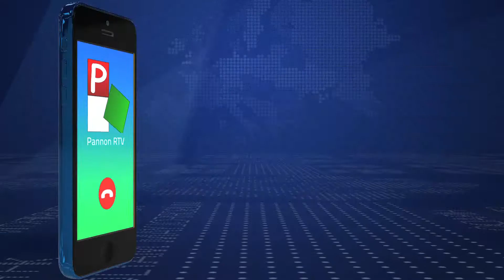2022.03.31. - Megérkezett a csapadék térségünkbe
Ez ismét szaharai homokot hoz majd magával. Ahol elered az eső ott sáros, foltos nyomokat hagyhat maga után. Futóáramlat szállítja a Szahara felől a finom homokot, amely nagyjából évente háromszor, négyszer ismétlődik meg.